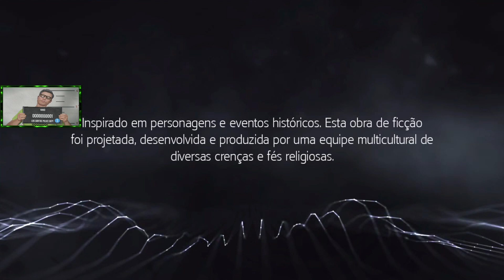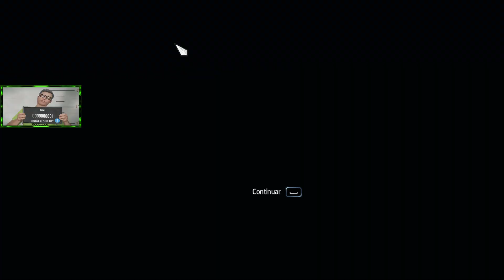ASSASSIN´S CREED ROUGUE | #1